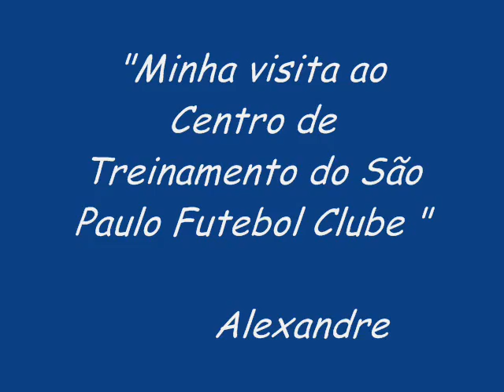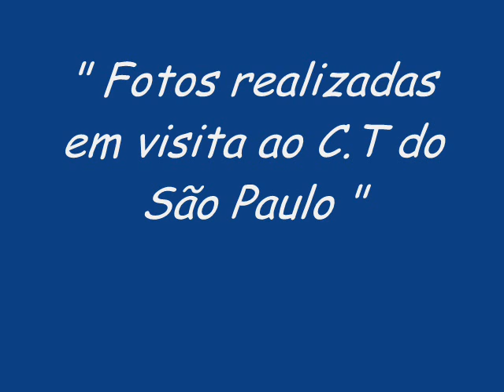VISITA AO CT DO SÃO PAULO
VISITA FEITA PELO ALEXANDRE AO CT DO SÃO PAULO